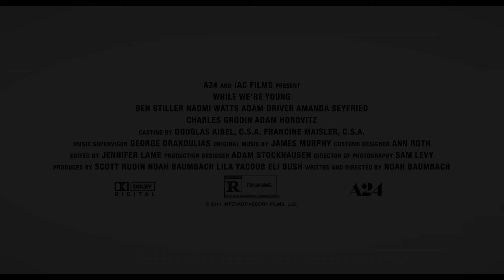WHILE WE'RE YOUNG Official Trailer HD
A film written and directed by Noah Baumbach, starring Ben Stiller, Naomi Watts, Adam Driver, Amanda Seyfried, Charles Grodin and Adam Horovitz.

Ben Stiller and Naomi Watts are Josh and Cornelia Srebnick, happily married middle-aged members of New York's creative class. They tried to start a family and were unable to — and have decided they’re okay with that. But as Josh labors over the umpteenth edit of his cerebral new film, it’s plain that he has hit a dry patch and that something is still missing.

Enter Jamie (Adam Driver) and Darby (Amanda Seyfried), a free-spirited young couple, who are spontaneous and untethered, ready to drop everything in pursuit of their next passion — retro board games one day, acquiring a pet chicken the next. For Josh, it’s as if a door has opened back to his youth — or a youth he wishes he once had. It’s not long before the restless forty-somethings, Josh and Cornelia, throw aside friends their own age — including Beastie Boy Adam Horovitz in a sly supporting role — to trail after these young hipsters who seem so plugged in, so uninhibited, so Brooklyn cool. “Before we met,” Josh admits to Jamie, “the only two feelings I had left were wistful and disdainful.” But is this new inspiration enough to sustain collaboration and friendship with a couple twenty years their junior?

While We’re Young is an openly funny cross-generational comedy of manners about aging, ambition and success, as well as a moving portrait of a marriage tested by the invading forces of youth. No film has better captured the weird, upended logic of urban sophisticates: the older ones embracing their iPads and Netflix, the young ones craving vinyl records and vintage VHS tapes.

Powered by Stiller and Driver's note-perfect lead performances and loose, comic turns by Watts and Seyfried, While We’re Young is a complete pleasure to watch.